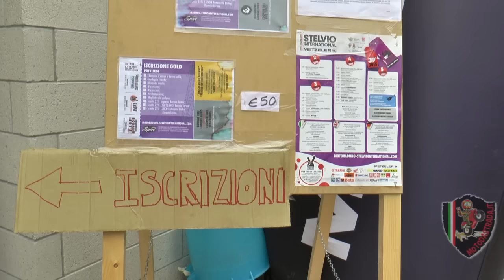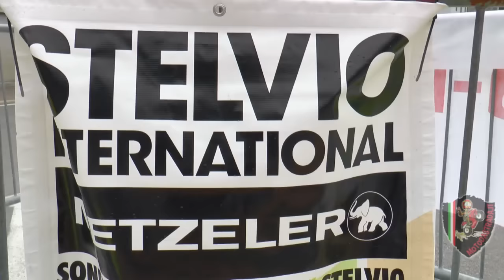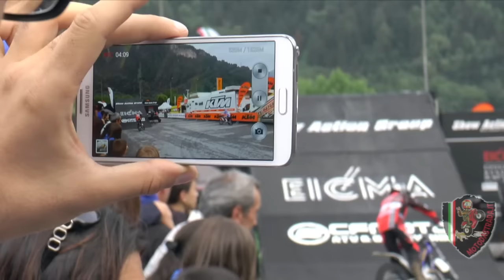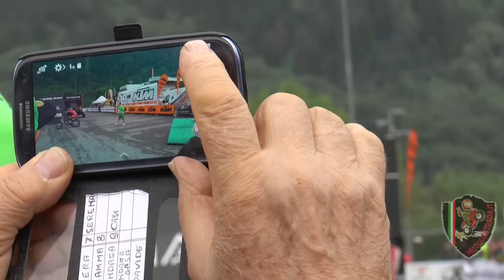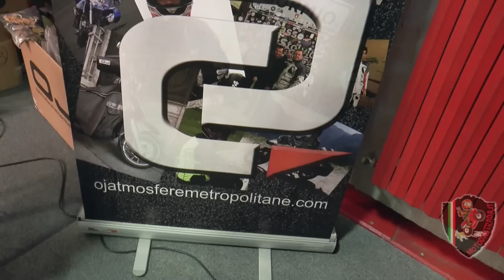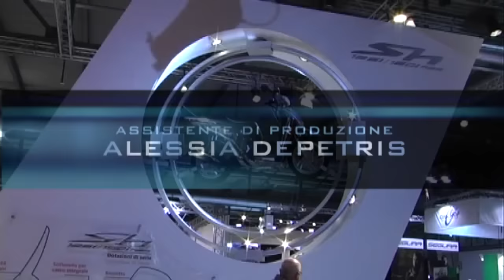2ª parte 39° Motoraduno Stelvio International 2015 - MOTO DA STRADA